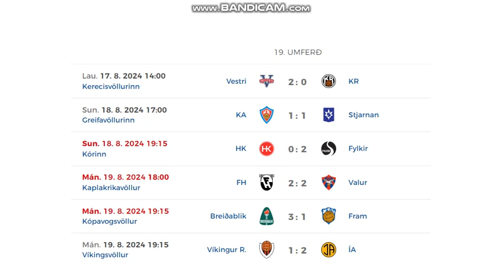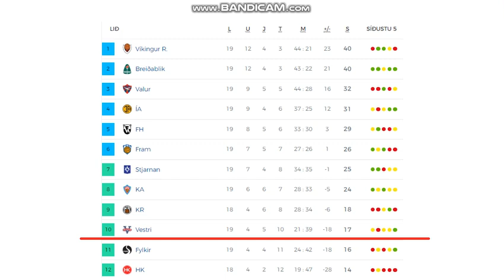Besta Deildin 2024 (19th round, men)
6 games = 17 goals

Results:
Vestri - KR Reykjavík 2:0
KA Akureyri - Stjarnan 1:1
HK Kópavogur - Fylkir 0:2
FH Hafnarfjordur - Valur 2:2
Breidablík - Fram 3:1
Víkingur - ÍA Akranes 1:2